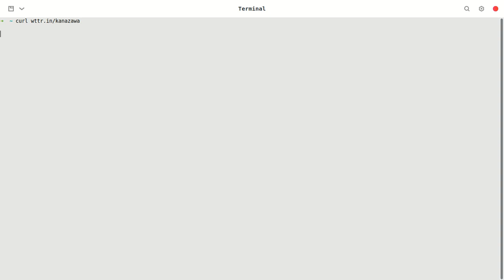How to check weather using Terminal in Ubuntu 20.04 LTS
Just type:
curl wttr.in/[city]

for example:
curl wttr.in/kanazawa
Hello there 🤓🤓🤓
I am Zohan Syah Fatomi

I am a Postgraduate Student of   Physics at Universitas Gadjah Mada. I have a great interest in Mathematics, Physics,  Codes (Python), Numerical Method and Universe. Sometimes Writing a Book too ... 👨‍🎓
Jika teman-teman ingin melakukan donasi silahkan di :
Rek. Bank BCA : 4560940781 (a.n. Zohan Syah Fatomi).
Donasi akan digunakan untuk mengupgrade peralatan tutorial seperti Wacom Tablet, Microphone dan lain-lain. Dan jika berlebih akan disumbangan kepada yang lebih membutuhkan.

Rek. BCA Bank: 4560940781 (a.n. Zohan Syah Fatomi).
Donations will be used to upgrade tutorial equipment such as Wacom-Tablets, Microphones and others. And if excess will be donated to the needy.